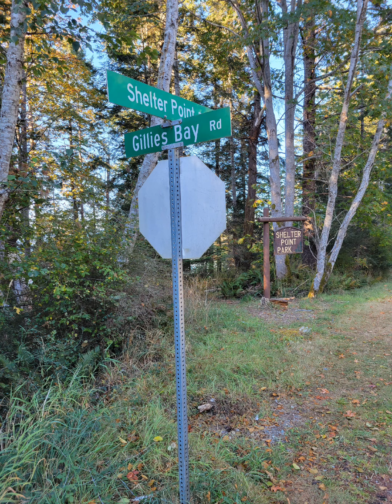Trip to Texada Island.